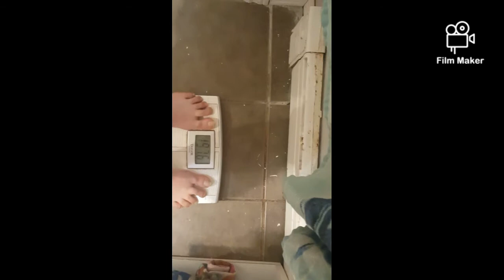Transformation Day 10..